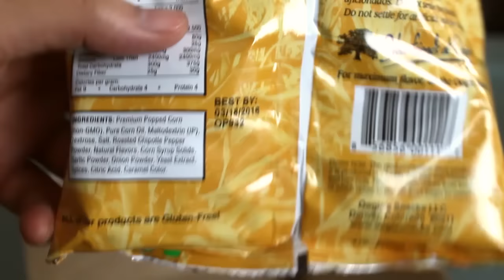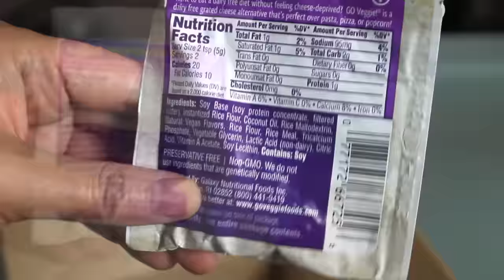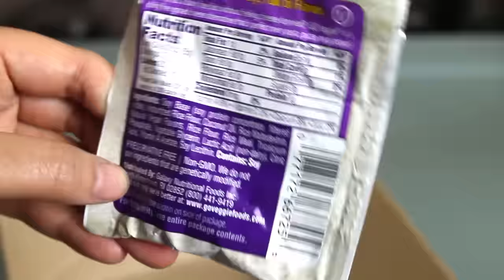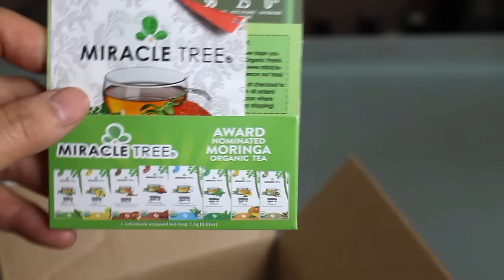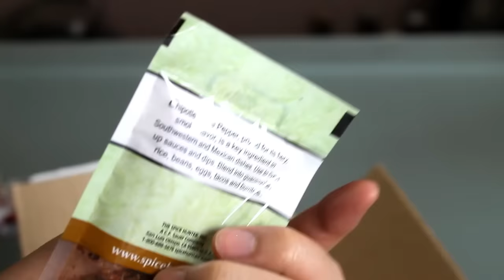BRUTALLY HONEST VEGAN CUTS REVIEW | Mary's Test Kitchen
You guys asked for it, so here it is: my review of the last Vegan Cuts Snack Box that I received. I share my brutally honest opinion on the snacks inside the subscription box as well as what my boyfriend had to say about them too.

Remember, my opinion is only my opinion and it's totally cool if you have a different one. We all have different tastes and preferences when it comes to snacks.

I am picky about what I put in my mouth. Basically, the taste has to be worth it for me. If it tries to be junk food but tastes too "healthy," it gets docked points. If it's a freaking protein powder it can really kiss my dirty, beach-worn sandals.

I did finally unsubscribe from the snack box. The reason is that I was never 100% comfortable with inviting all this excess packaging into my home every month. The individual or sample sized packaging just adds more waste to my footprint; material that is not reusuable, not recyclable and usually petroleum-based.

We all create waste and contribute to pollution in some way; I am no different from anyone else. But in this case, it was extra waste that I couldn't justify to myself.

If you're still reading this, please let me know what your favourite DIY snacks are in the comments below :-)